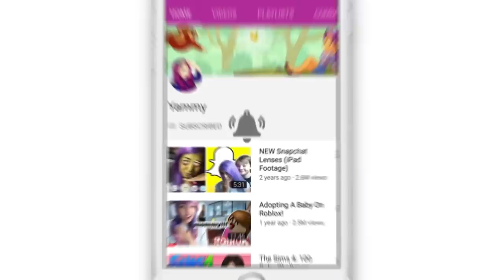ARRESTING HER! | The Secret of Rain | Episode #27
Today we are reading the next episode of "The Secret of Rain" on the Episode app!